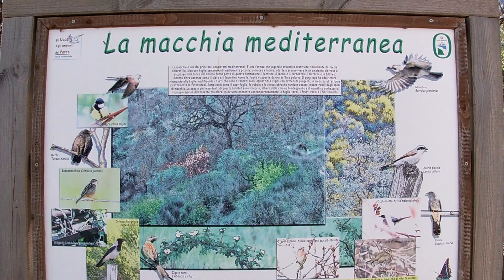Parco del Monte Conero - Portonovo in bicicletta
La Baia di Portonovo con gli scorci tra i più belli della costa adriatica in una bellissima giornata di sole e acqua cristallina.
Lo scoglio del Trave, la spiaggia di Mezzavalle, il molo, il Fortino Napoleonico, il Lago Profondo e il Lago Grande, il faraglione della Vela, la Chiesa di Santa Maria di Portonovo, il Clandestino, la Torre de Bosis, la spiaggia dei surfisti e l'imponente Monte Conero.
In bicicletta è più facile e pratico, in tutte le stagioni.

HIKEBIKING
Accompagnatore Cicloturistico
Regione Marche